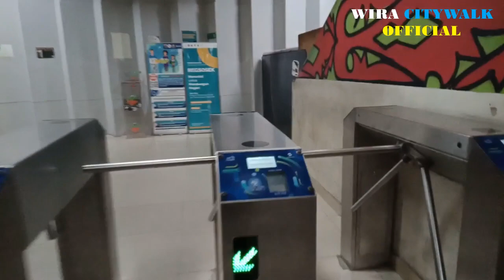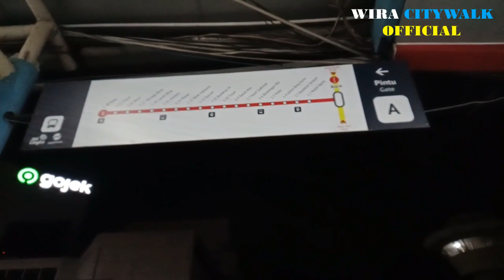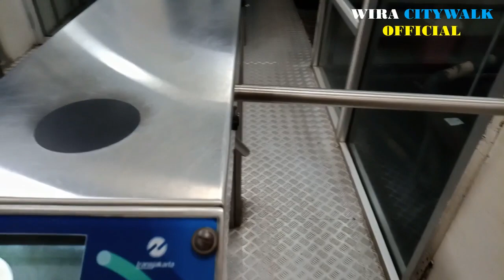Perjalanan Naik TransJakarta AMARI Pas Pulang ke Kuningan Jaksel Terminal Blok M - Dep. Kesehatan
Hi Bro dan Sis ini pas aku balik pulang baru habis makan di Mcd Hasanudin Blok M yang dekat dengan Terminal Blok M jadi lebih murah naik TransJakarta yang kini sudah 24 jam walaupun waktu headwaynya lama jadi aku baliknya turun di Halte Departemen Kesehatan soalnya aku tinggal di kawaasan Tebet tinggal naik Ojol habis naik TJ.

Oke untuk ke Halte Departemen Kesehatan aku naik Koridor M1 rute Blok M - Kota sama kayak rute reguler Koridor 1 bedanya ada huruf M lebih ke rute AMARI nah bus Angkutan Malam Hari menggunakan armada bus medium Hino eks Damri namun operatornya dari Bianglala Metropolitan (BMP) oke aku mulai dari Terminal Blok M lalu aku transitnya di Halte Bundaran HI baru naik Koridor M6 rute Harmoni - Ragunan beda dengan rute reguler Koridor 6 Halimun - Ragunan kayaknya rute M6 mirip di pakai rute 6A Monas - Ragunan - Via Kuningan akhirnya aku sampai di Halte Departemen Kesehatan jadi perjalanannya sekitar 30 menit Bro dan Sis.

Jam Operasional Koridor M1, dan M6 : Setiap hari jam 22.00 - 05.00

Timestamp :
00:00 Intro
01:16 Jalan ke Terminal Blok M
07:28 Berangkat dari Halte Blok M
10:10 TJ Koridor M1 Blok M - Bundaran HI
17:40 Transit di Halte Bundaran HI
18:27 TJ Koridor M6 Bundaran HI - Departemen Kesehatan
23:22 Tiba di Halte Departemen Kesehatan
24:44 Clossing